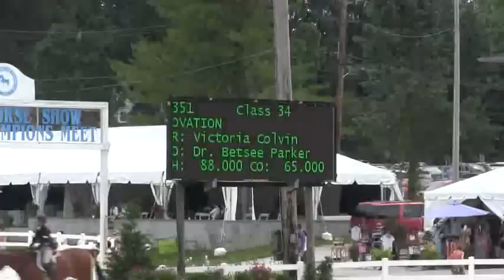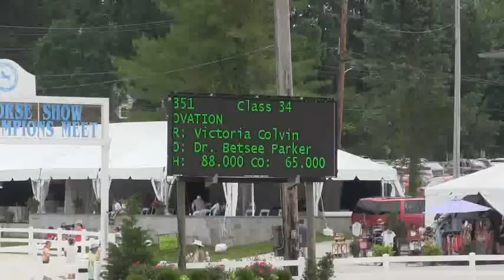Video of OVATION ridden by VICTORIA COLVIN from ShowNet!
OVATION ridden by VICTORIA COLVIN at Devon Jr Week.  This round is from class 34, $2500 SMALL JUNIOR HUNTER 15 & U  STAKE and finished 1 of 19.